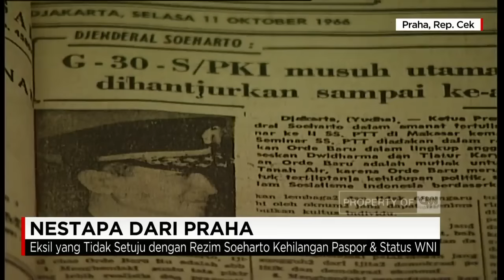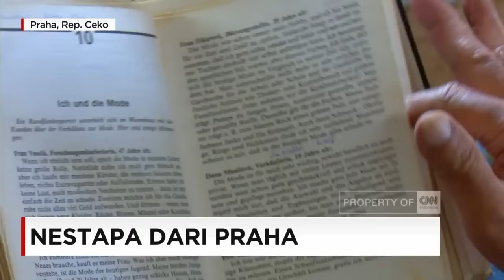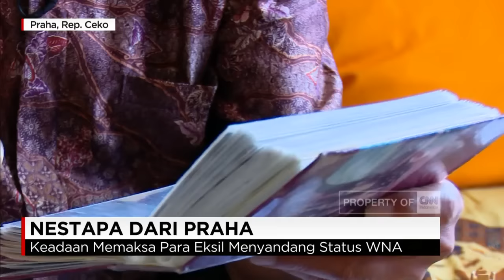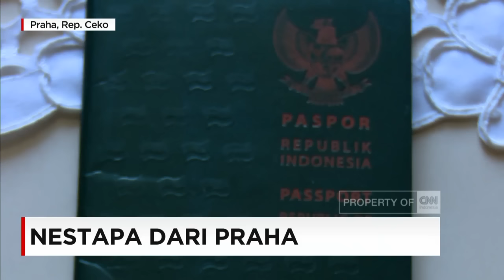FULL: Nestapa Dari Praha - Kisah WNI Korban Kerasnya Revolusi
Hari ini 51 tahun silam, peristiwa 30 September 1965 terus diingat sebagai salah satu noda hitam dalam perjalanan bangsa Indonesia. Banyak rentetan peristiwa yang meliputi tragedi yang menimbulkan pergolakan politik besar tersebut. Salah satunya saat sejumlah warga negara Indonesia, yang menjadi mahasiswa ikatan dinas yang ketika itu sedang belajar di luar negeri, terpaksa dicabut kewarganegaraannya karena menyatakan tidak setuju dengan rezim pemerintahan Soeharto. Mereka diasingkan bahkan tak memiliki status kewarganegaraan selama puluhan tahun.  Berikut sekelumit kisah mereka yang dirangkum oleh koresponden senior CNN Indonesia Eva Yunizar dari Praha , Republik Ceko.